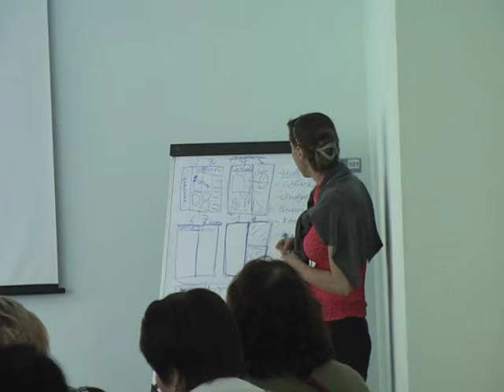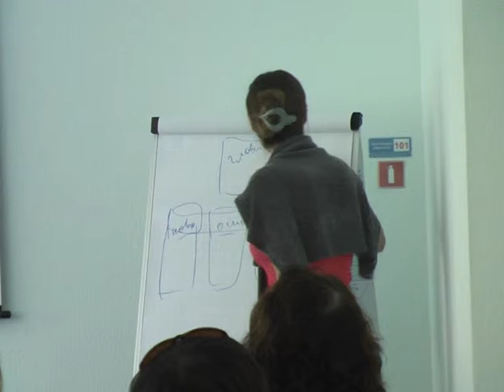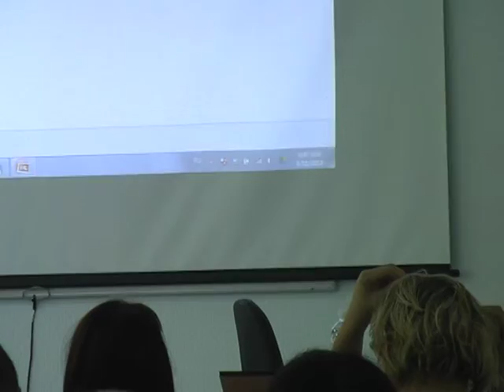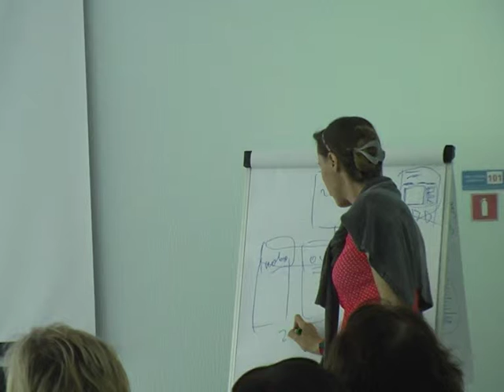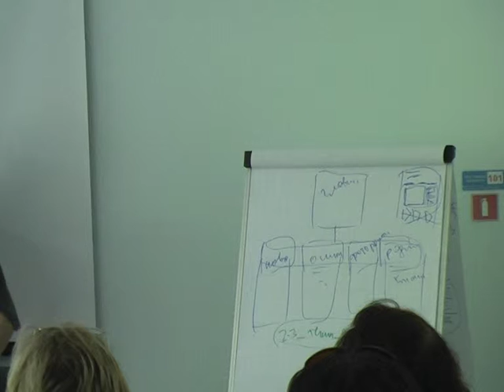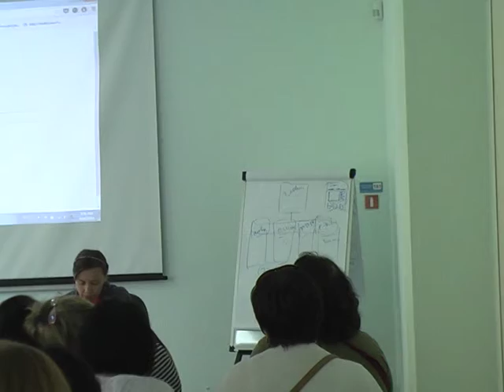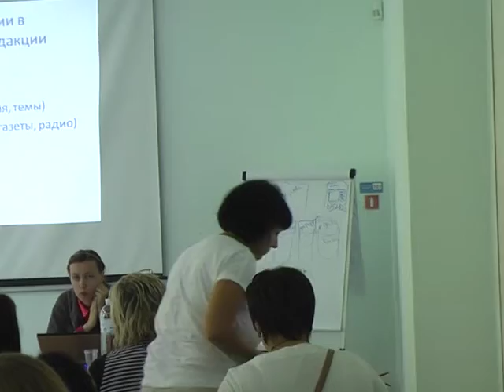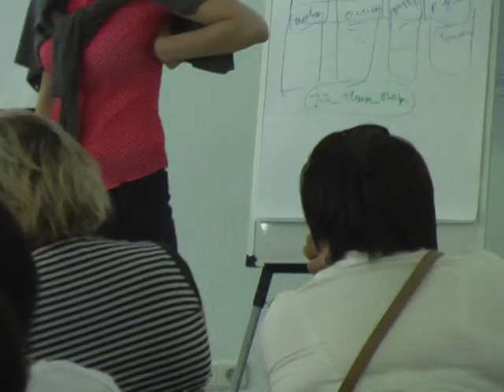Фрагмент тренинга Инны Гадзинской - 11.08.2014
Тренинг состоялся в рамках Летней школы Академии Украинской Прессы в августе 2014 года.